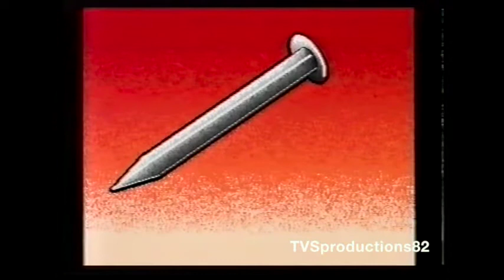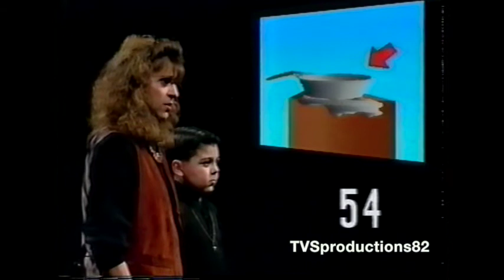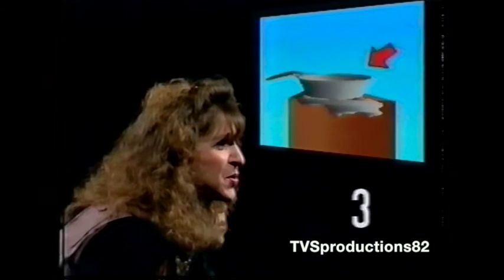Family Catchphrase episode 3 Family Channel 1994